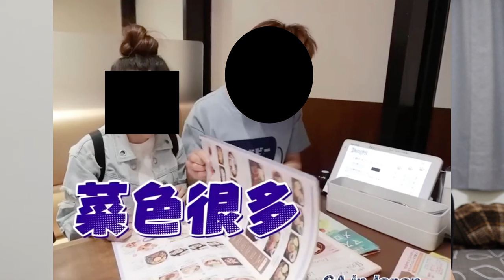台灣人😨😨臉丟大了🇯🇵不可以壞壞🇯🇵超人氣YT是在供殺小🤬🤬蔡阿嘎 難吃 【 F.D. 吃貨多吉 】吃貨多吉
00:00 前言理性討論
03:00 正片無禮之行為錯誤
09:16 總結道歉

あるYoutuberが日本国が示した極めて失礼な行為に対して深い罪悪感と憤りを感じているため、この言葉を使って深くお詫びを申し上げます。 彼の行為は、これらの店舗や誠実な受付スタッフさえも不快にさせただけでなく、国民の文化や価値観に悪影響を及ぼしたことを深く遺憾に思います。 誠に申し訳ございません。

私を含め、台湾人の大多数は日本の文化、人文科学、食が大好きで、食事を提供する飲食店の努力は別として、皆さんは本当に素晴らしいです。 ！

私もあなたの国の食文化を深く体験できるよう行動していきます！

用這些文字表達最深刻的歉意，因為一位Youtuber對日本國家表現的極度不禮貌行為深感愧疚和後憤。對他所做的事深感遺憾，行為舉止不止冒犯了這些店家甚至是誠心接待服務的人員，也對國家文化和價值觀念造成了不好的影響。真心誠意地感到對不起..

絕大多數台灣人都很愛日本的文化及人文和美食，包括我自己本人也是，辛苦那些提供美食的店家外，您們真的很棒！！

我也會用自己的行動深深去體驗貴國的美食文化！